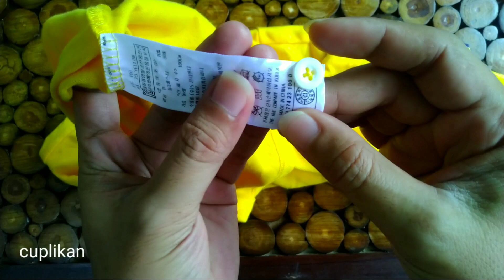Review hasil thrifting kemarin buat usaha rumahan auto kaya.Pakaian second branded luar negeri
Review hasil thrifting di pasar tugu pahlawan kemarin